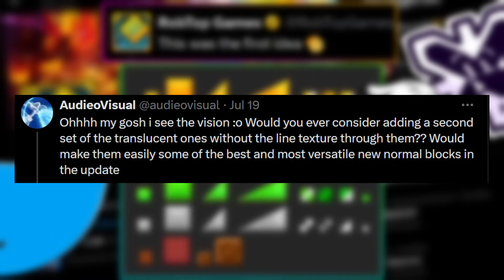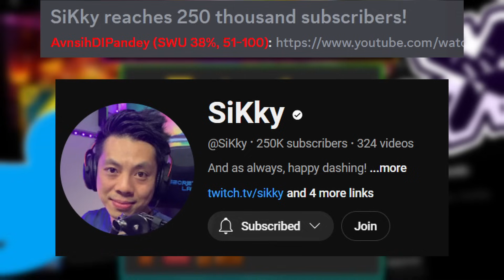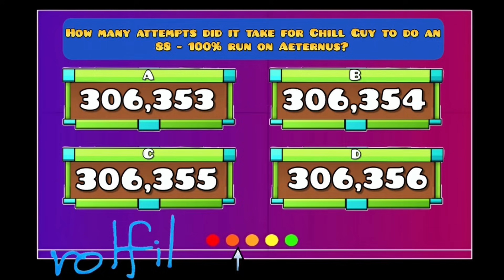ROBTOP ACTIVE! - GD NEWS #125